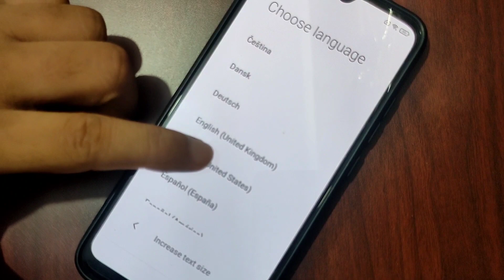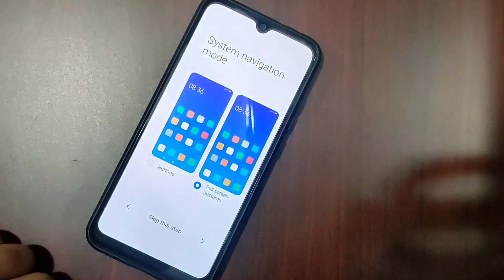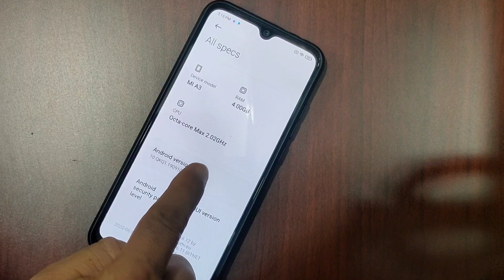MIUI 12 - Android 10 - v20.6.11 for Mi A3 | 1st look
📳 MIUI 12 - Android 10 -  v20.6.11 for Mi A3

Credit :-
🔅By @tmgallage (BITNET) ||🔅Kernel by @IlFlacco
🔅Thanks to All Testers

जय हिन्द !!
वन्दे मातरम !!